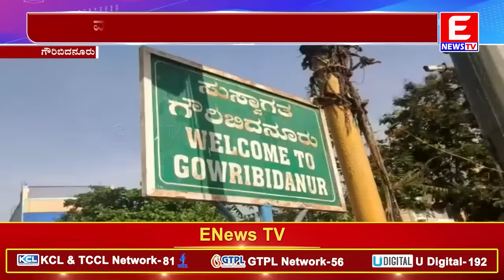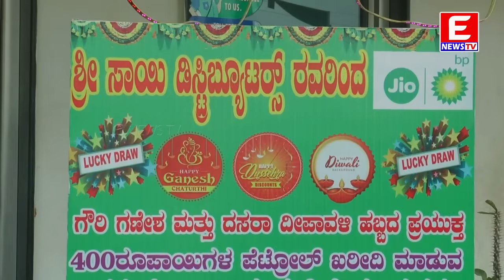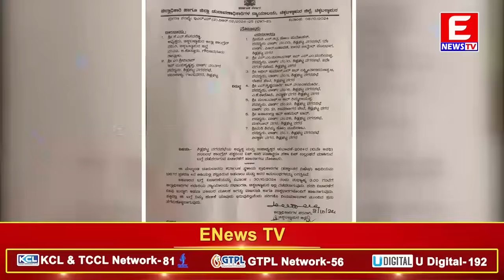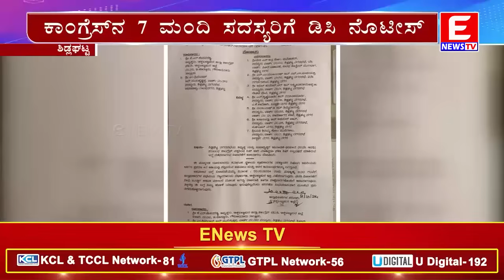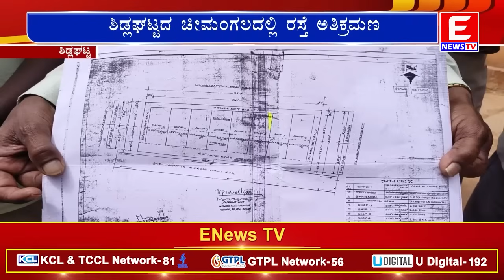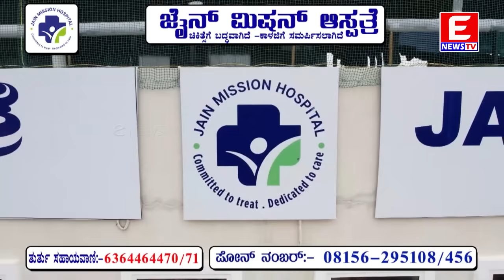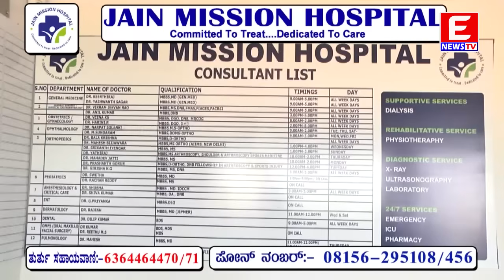ENEWS TV (Main News) 09-10-2024